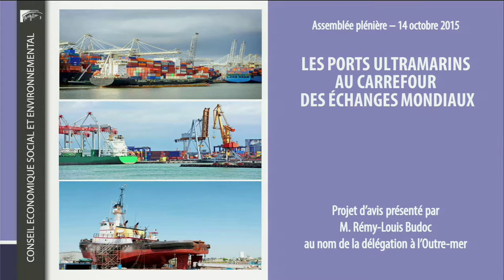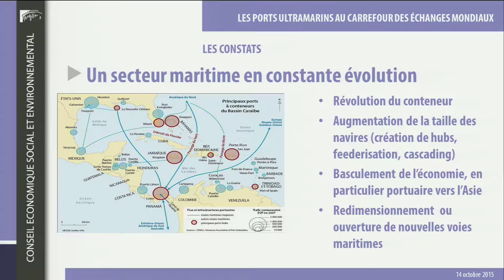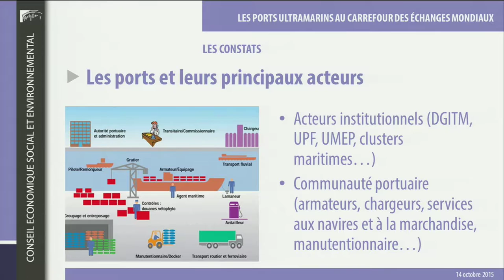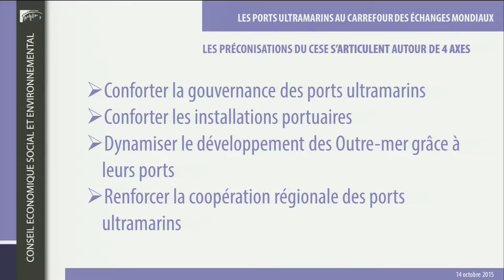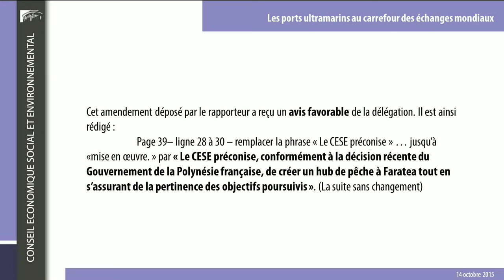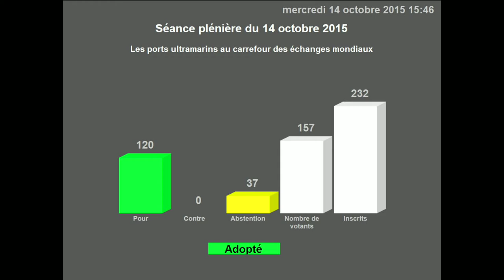14-10-2015 : Les ports ultramarins au carrefour des échanges mondiaux - cese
Séance plénière du 14 octobre 2015 : Les ports ultramarins au carrefour des échanges mondiaux.

Projet d'avis présenté par M. Rémy-Louis Budoc, au nom de la délégation à l'Outre-mer présidée par M. Gérard Grignon.
La France dispose d’atouts maritimes indiscutables : jouissant de deux façades maritimes en Europe et de la deuxième zone économique exclusive (ZEE) derrière les États-Unis, grâce principalement à ses territoires ultramarins, elle se situe au centre des échanges en Europe et au carrefour des grandes routes maritimes mondiales.

Dans un système mondialisé qui redistribue les cartes, les routes des échanges et les chemins de la prospérité, les ports ultramarins français doivent conforter leur attractivité pour répondre à la concurrence féroce des ports étrangers et devenir de vrais relais de croissance pour la France mais aussi pour l’Union européenne.

Dans son projet d’avis, la délégation à l’Outre-mer du CESE formule un ensemble de préconisations concrètes afin d’envisager une organisation portuaire ultramarine plus efficace, structurée et compétitive au service de la population et du développement durable des territoires.